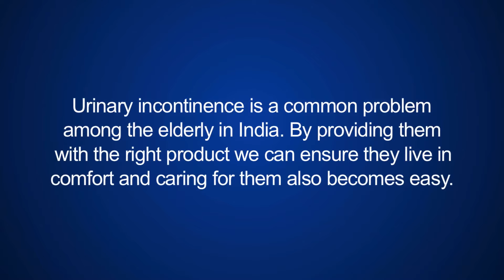Lifree Adult Pant Style Diapers - 10 (English)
Product Feature